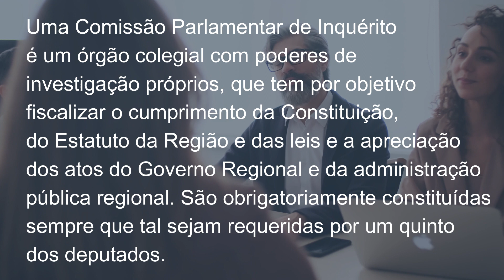Terminologia Parlamentar: Comissão Parlamentar de Inquérito